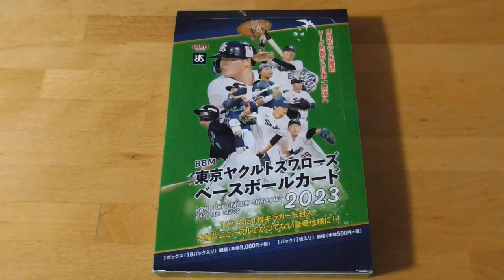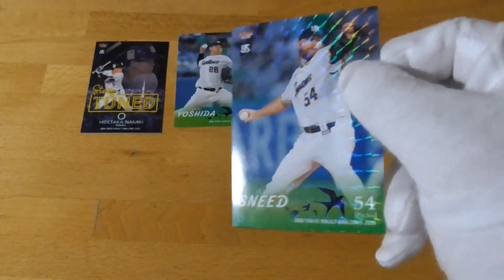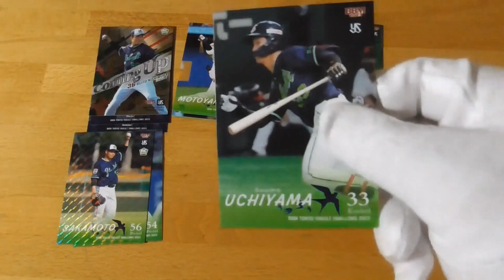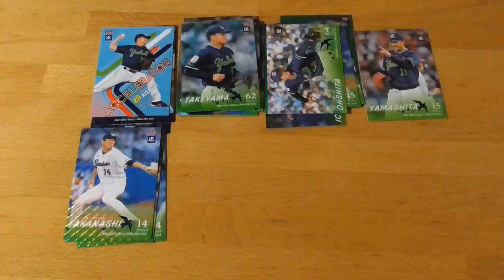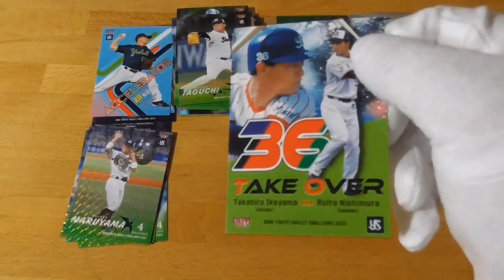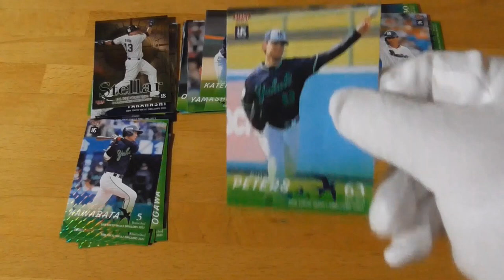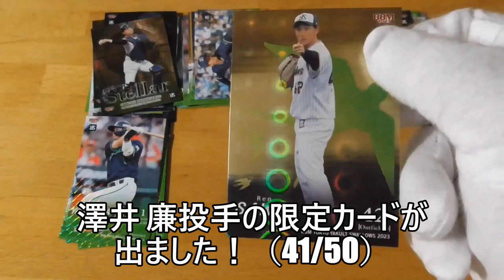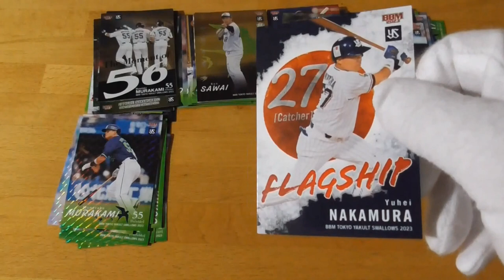BBM東京ヤクルトスワローズベースボールカード2023開封動画前編⚾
サブチャンネル「僕の趣味チャンネルのおまけ（料理動画など）」もよろしくお願いいたします。